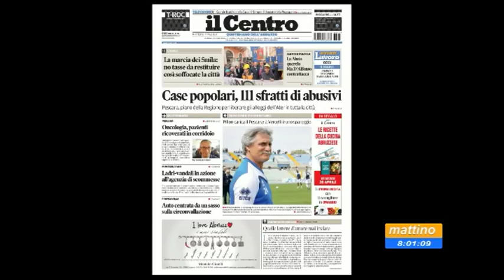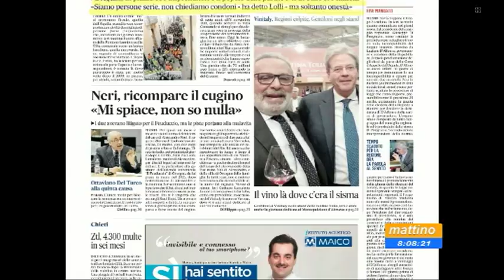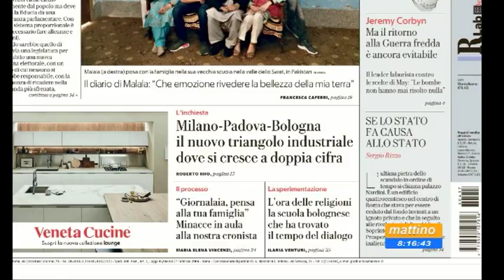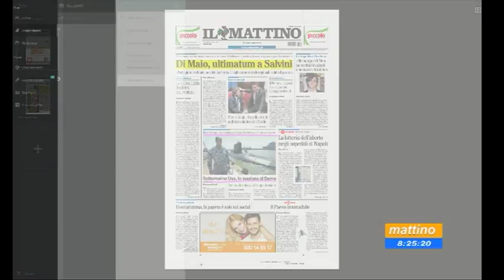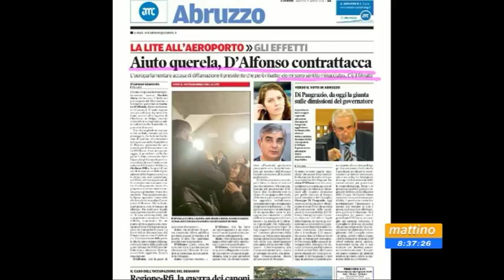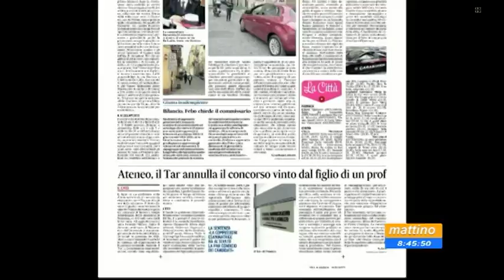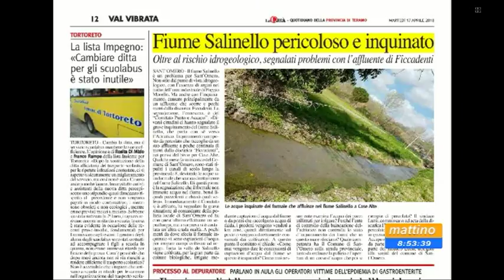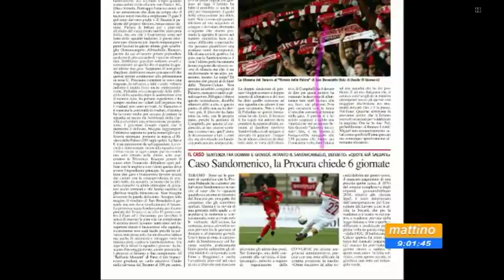Mattino 6 rassegna stampa di martedì 17 aprile 2018